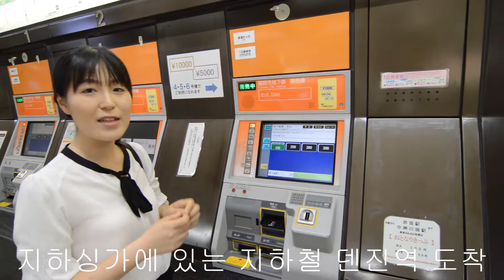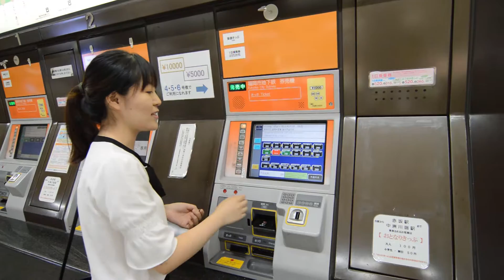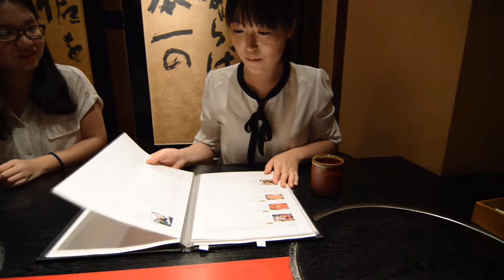후쿠오카 산책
간단한 후쿠오카  치하촐 이용벙법